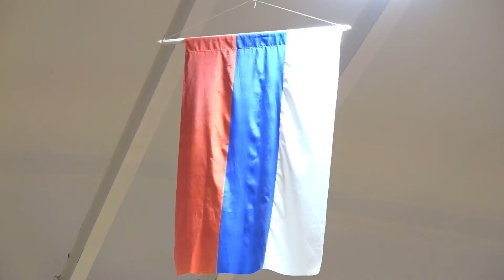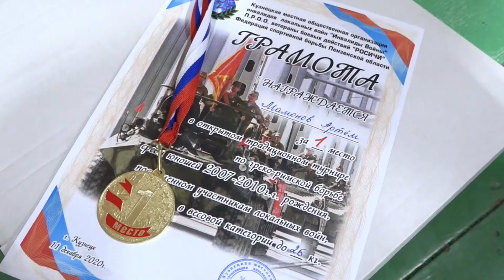В Кузнецке прошел турнир по греко-римской борьбе, посвященный участникам локальных войн